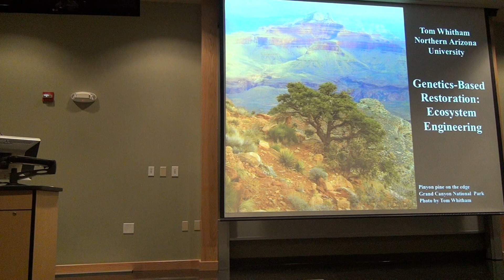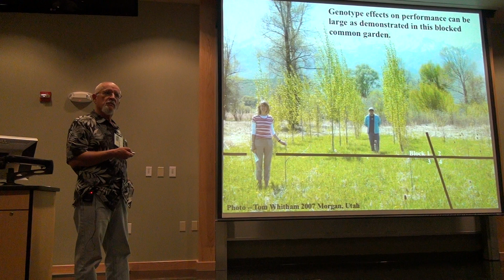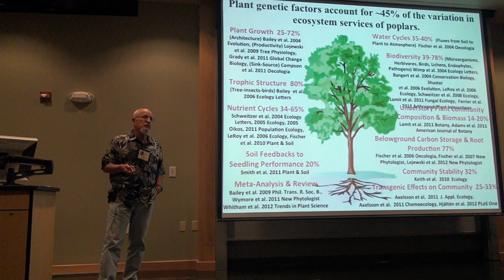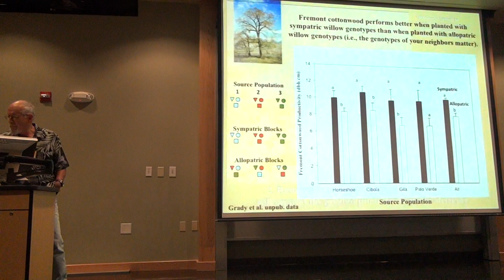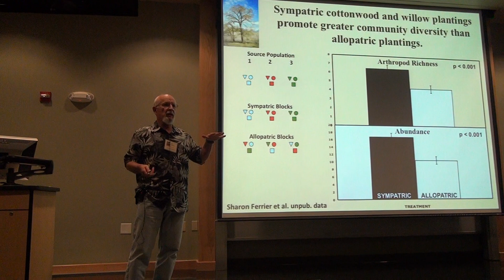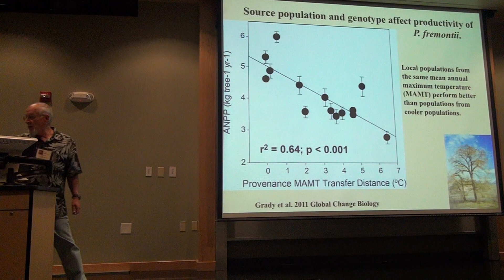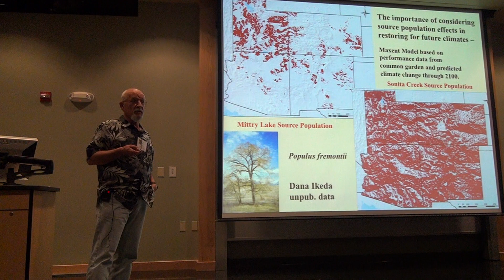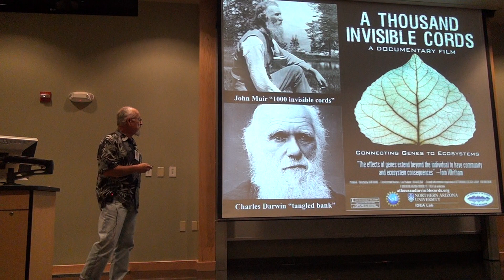A genetic approach to ecosystem restoration (Tom Whitham)